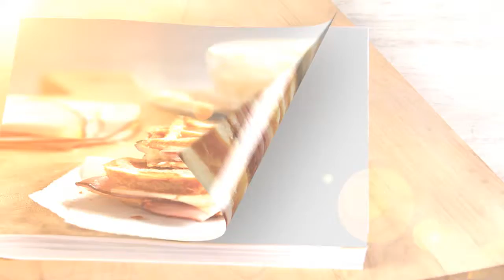Waffled Chicken Breast Stuffed with Spinach, Pine Nuts and Feta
Cooking has never been easier or delicious. Put a twist on a classic dish by cooking it on a waffle iron.

Recipe: Waffled Chicken Breast Stuffed with Spinach, Pine Nuts and Feta

Recipe excerpted from "Will It Waffle?" by Daniel Shumski (Workman Publishing).